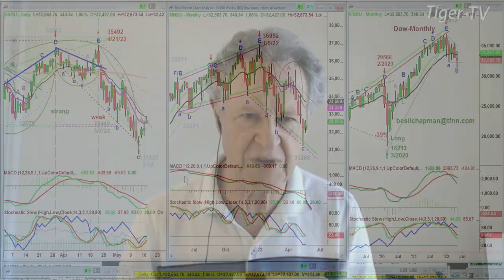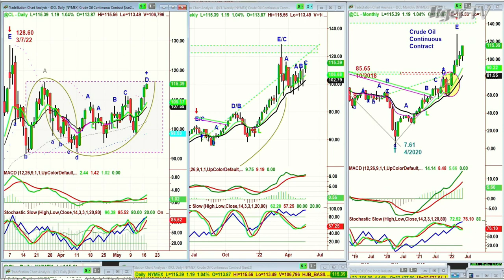May 17th, 10AM ET Market Update on TFNN - 2022